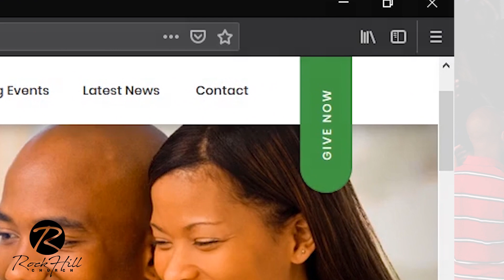"HE THAT WATCHES OVER YOU" by Dr. Sonnie Badu At COVERED 2020 - Virtual Conference (rockHill Church)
Join Us At RockHill Church (Destiny Arena) every Sunday and Tuesday from 6pm with our Lead Pastor Dr. Sonnie & First Lady Annie Badu.

Address: 1959 Parker Court, suite C